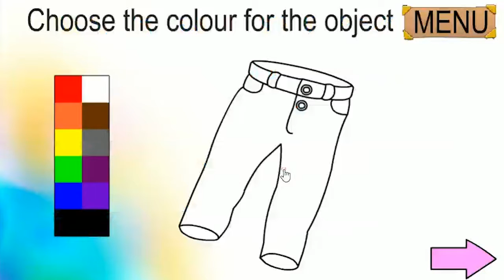Simple colours - first year project courseware